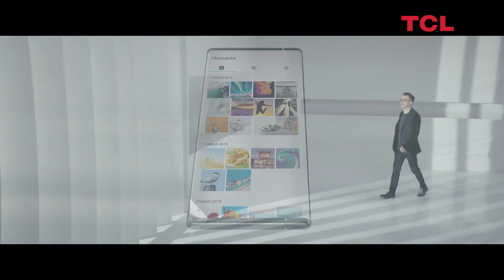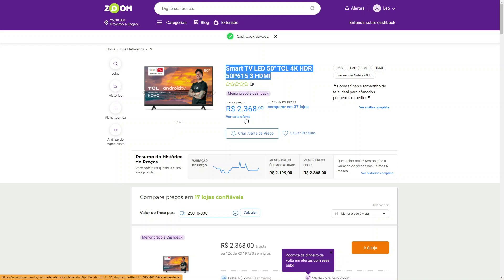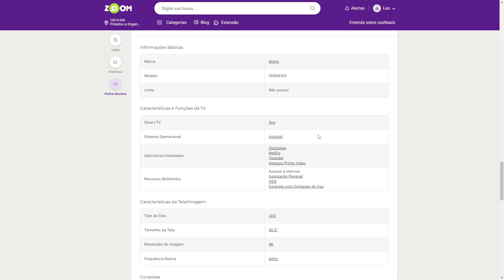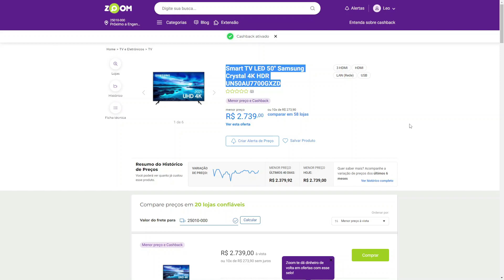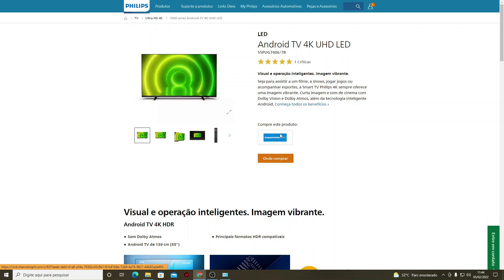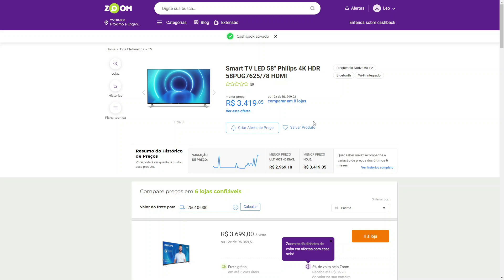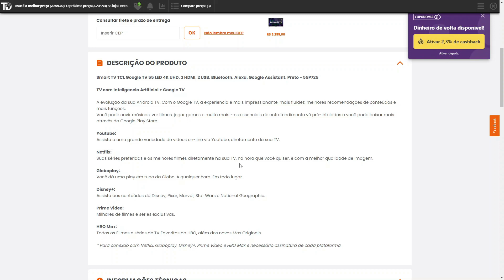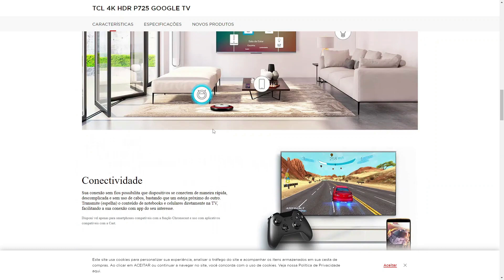QUAL A MELHOR TV 4K CUSTO BENEFÍCIO EM 2022? TOP FIVE!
Smart TV TCL Google TV 55 LED 4K UHD, 3 HDMI, 2 USB, Bluetooth, Alexa, Google Assistant, Preto - 55P725

TV com Inteligencia Artificial + Google TV

A evolução da sua ANdroid TV. Com o Google TV, a experiencia é mais impressionante, mais fluidez, melhores recomendações de conteúdos e mais funções.

Você pode ouvir músicas, ver filmes, jogar games e muito mais - os essenciais de entretendimento vê pré-intalados e você pode baixar mais através da Google Play Store.

Assista a uma grande variedade de videos on-line via Youtube, diretamente da sua TV.

Netflix:
Suas séries preferidas e os melhores filmes diretamente na sua TV, na hora que você quiser, e com a melhor qualidade de imagem.

Globoplay:
Você dá uma play em tudo da Globo. A qualquer hora. Em todo lugar.

Disney+:
Assista aos conteúdos da Disney, Pixar, Marval, Star Wars e National Geographic.

Prime Video:
Milhares de filmes e séries exclusivas.

HBO Max:
Todos os Filmes e séries de TV Favoritos da HBO, além dos novos Max Originals.

Smart TV LED Philips 55 4K

Seja para assistir a um filme, a shows, jogar jogos ou acompanhar esportes, a Smart TV Philips 4K sempre oferece uma imagem vibrante. Curta imagem e som de cinema com Dolby Vision e Dolby Atmos, além da tecnologia inteligente Android.

Imagem HDR vibrante. TV Philips 4K UHD.

Sua TV Philips 4K UHD é compatível com todos os principais formatos HDR, incluindo Dolby Vision. Seja para assistir a uma série em alta ou jogar o jogo mais recente, as sombras serão mais profundas. As superfícies brilhantes brilharão. As cores serão mais vivas.

Imagem e som cinematográficos. Dolby Vision e Dolby Atmos

A compatibilidade com os formatos de som e vídeo premium da Dolby significa que o conteúdo HDR que você assiste tem imagem e som gloriosos. Curta vídeo com muita fidelidade e som que enche o espaço com clareza e profundidade reais.

Excelente para jogos. Baixa latência em qualquer console.

Sua TV Philips possui a mais conhecida conectividade HDMI e muda automaticamente para uma configuração de baixa latência quando você começa a jogar no console.

Simplesmente inteligente. Android TV

Sua Android TV Philips oferece o conteúdo que você deseja, quando você quiser. Você pode personalizar a tela inicial para exibir seus aplicativos favoritos, facilitando a transmissão dos filmes e programas que você adora. Ou retome de onde parou.

Design fino e bonito

Procura uma TV que caiba na sua sala? Esta smart TV 4K é perfeita para você! A tela praticamente sem moldura fica bem em qualquer ambiente. Os pés delicados fazem parecer que a tela está flutuando acima do rack ou da mesa.

Controle de voz. Google Assistente.

Pressione um botão no controle remoto para falar com o Google Assistente. Controle a TV ou os dispositivos smart home compatíveis com o Google Assistente usando sua voz.